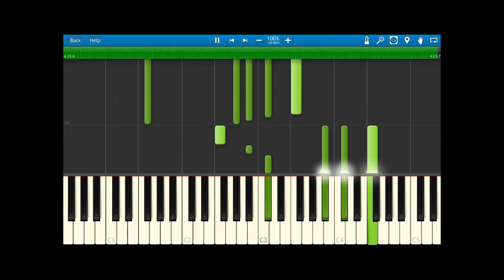Code Geass - Mosaic Kakera Virtual Piano HD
Playing Code Geass - Mosaic Kakera on a virtual piano. This video was recorded on a program called Synthesia.

July 4th, 2017 UPDATE:
All the above links seem to be dead. Found a replacement though I didn't check it. Appears to have the download to the midi file although I'm not sure if it's the same as the one in the video.